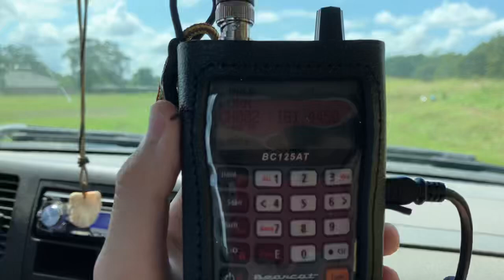LDRR 1707 Switching A L&D Interchange!! LDRR Talking A Uniden BC125AT